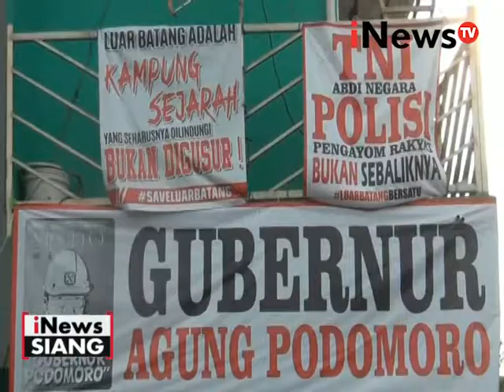Anak anak korban penggusuran pasar ikan menangis saat ditanya Komnas PA - iNews Siang 20/04